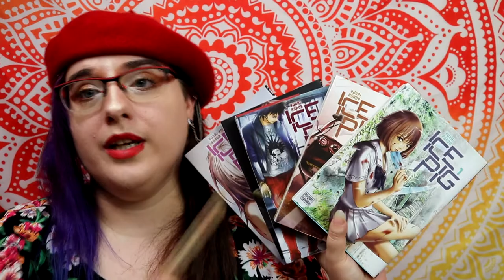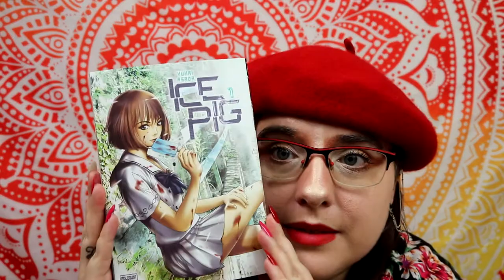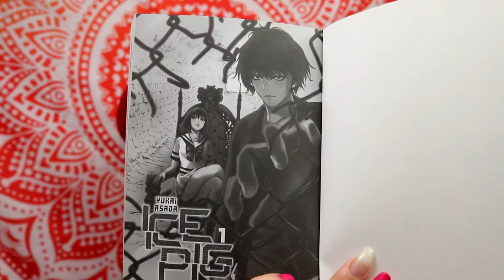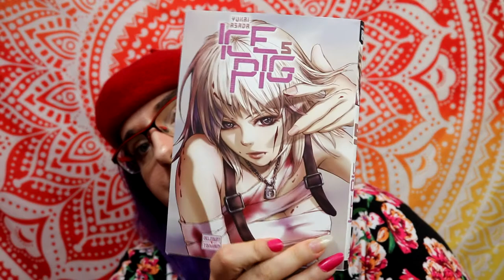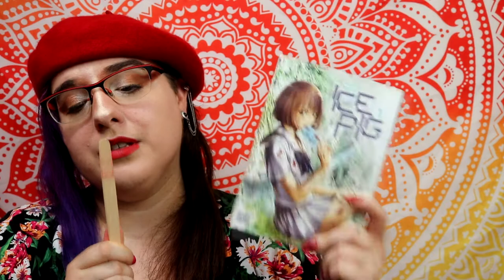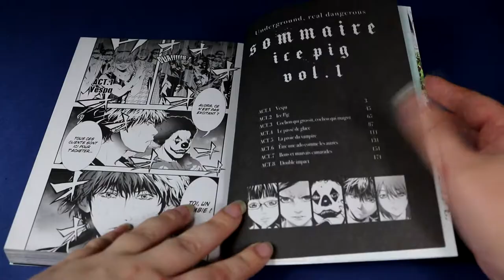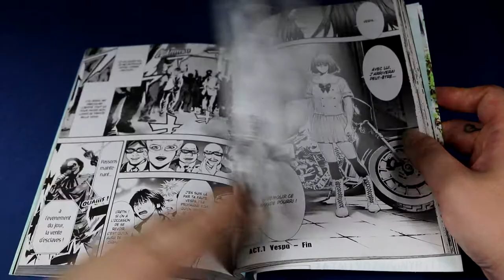[Critique Manga] ICE Pig (Delcourt/Tonkam)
Résumé :
La société Farm, au cœur de nombreuses légendes urbaines (vente d'esclaves, trafic d'organes, système de caste), fait sa loi dans la société japonaise. Une lycéenne, pirate informatique surnommé Ice Pig, et Vespa, un jeune homme sans revenu fixe, en ont été les victimes. Unis par une relation de maîtresse et serviteur, ils cherchent à se venger et déclarent la guerre à Farm !